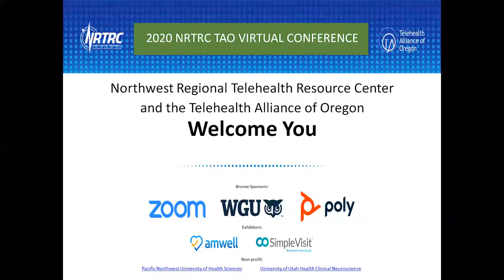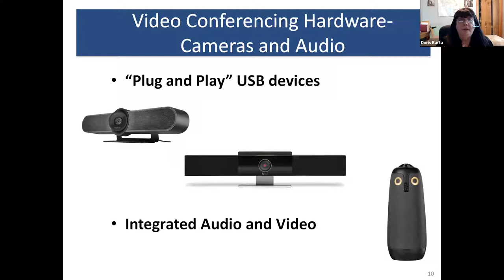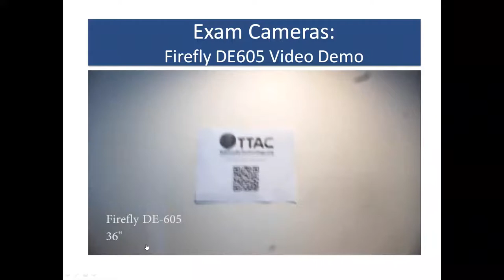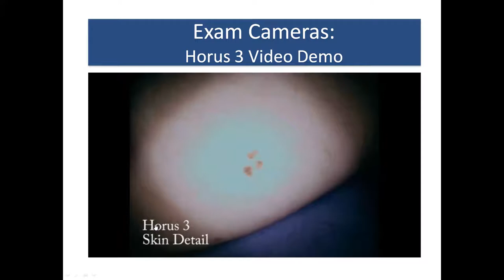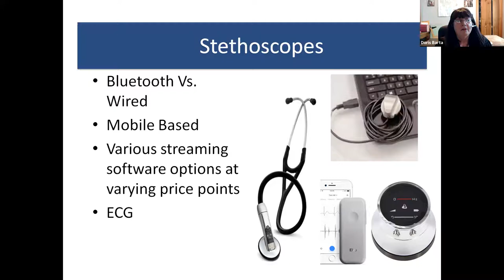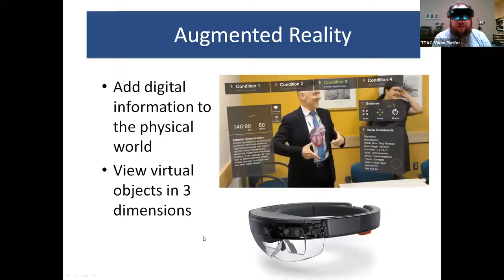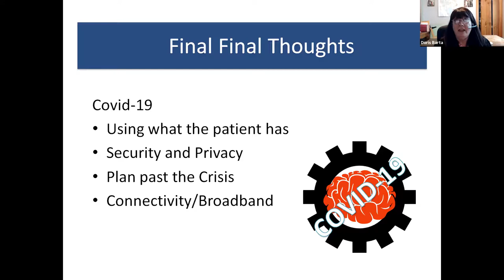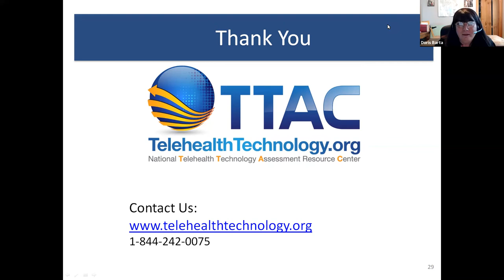Telehealth Technology Showcase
2020 NRTRC TAO Virtual Conference, April 15-17, 2020

Hosted and taught by the expert staff of the National Telehealth Technology and Assessment Resource Center (TTAC), this is usually delivered as a hands-on experience. Given our current circumstances, TTAC has developed a virtual workshop that offers a chance to experience telemedicine equipment and peripherals used in a clinical setting and also devices used indirect to consumer applications.  This will also be an opportunity to ask questions of TTAC staff.